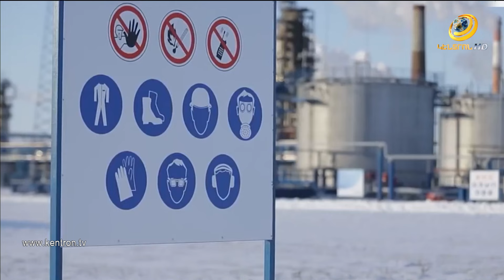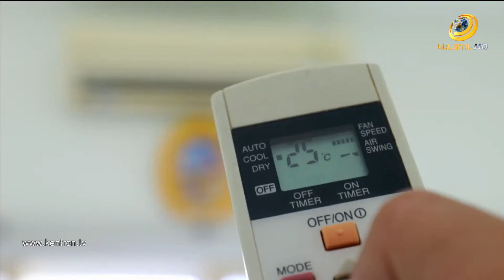Վերջին անձրևն ու նավարկության հմտությունները